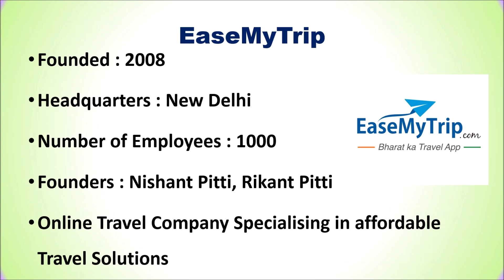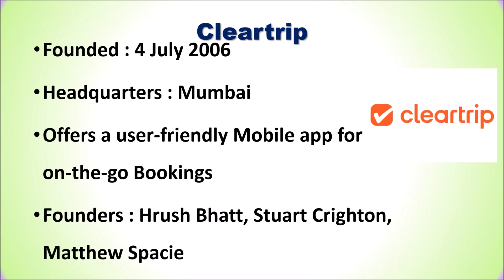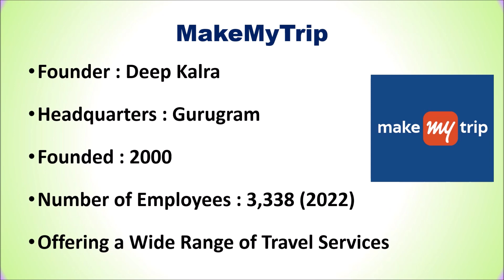Top 5 Best Tourism Companies in India 2024 ⚡ भारत की टॉप टूरिज्म कंपनी ⚡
Top 5 Best Tourism Companies in India  ⚡ भारत की टॉप  टूरिज्म कंपनी ⚡

List of Top 5 Best Tourism Companies in India 2024

1. Thomas Cook (India) Ltd

2. MakeMyTrip

3. Yatra

4. Cleartrip

5. EaseMyTrip

Checkout the list of Top 5 Best Tourism Companies in India.
Which is the best tour company in India?
Which company is best for tourism?
Who is the No 1 travel agent in India?